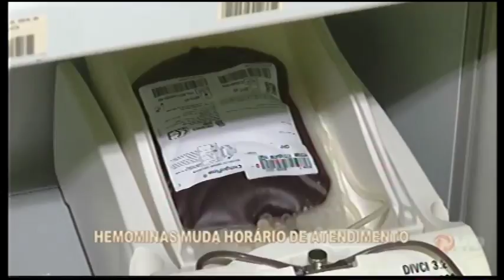DIVINÓPOLIS: Hemominas muda horário de atendimento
O horário de atendimento agora é de 7h às 11h e sem agendamento.